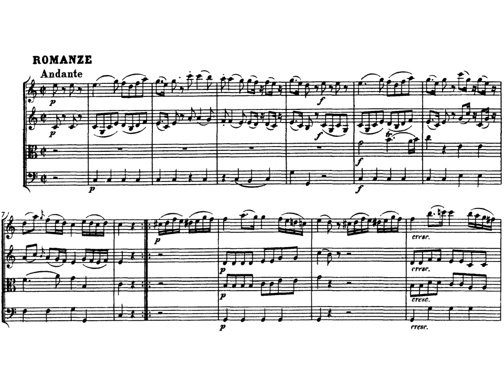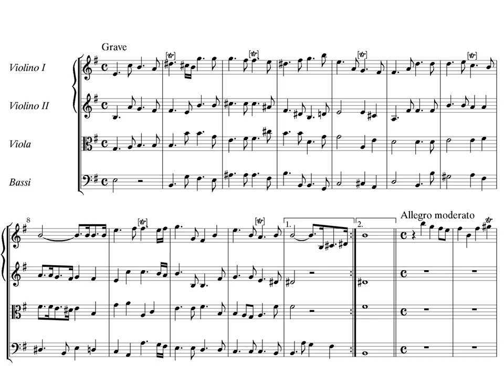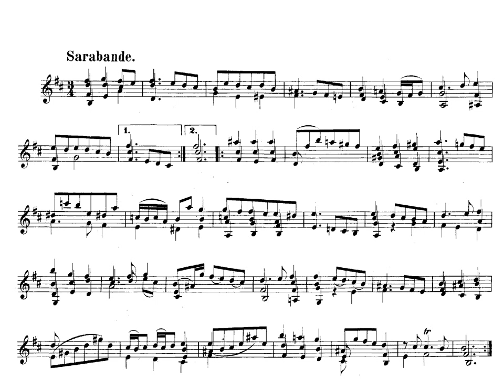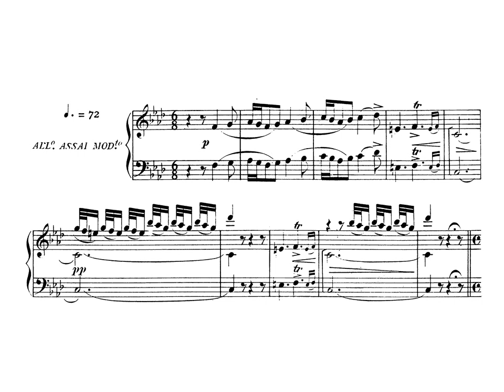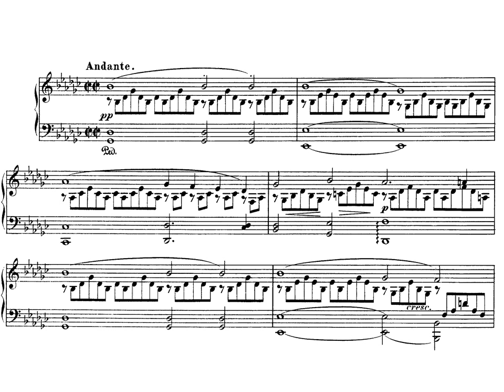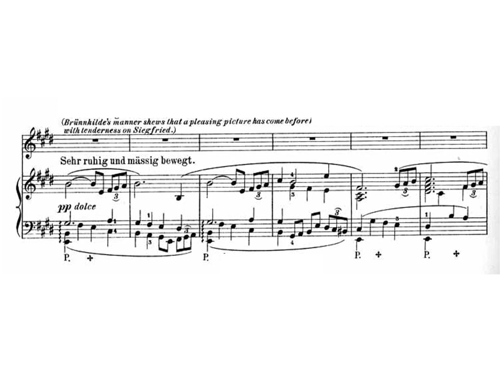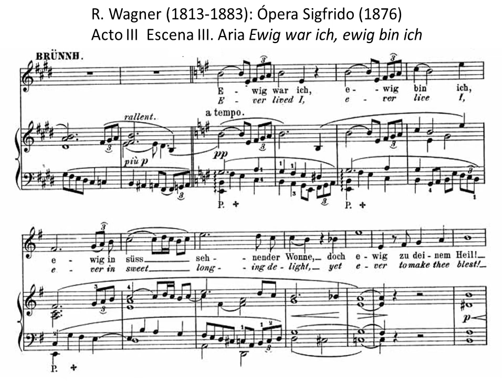Música Clásica. Diez Fragmentos 1-b Solucion. Sheet Music.Compositores Clásicos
Música Clásica. Diez  Fragmentos 1-a. Partituras y Audición. Sheet Music.Compositores Clásicos.
Obras de Wagner, Verdi, Schubert, Mozart, Beethoven, Schumann, Bach, Händel, Scarlatti y  Brahms.